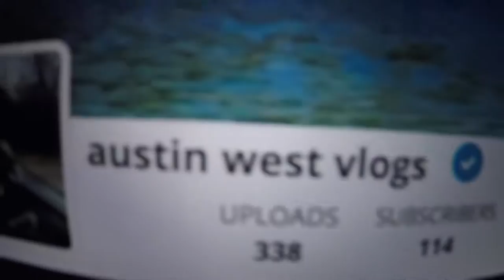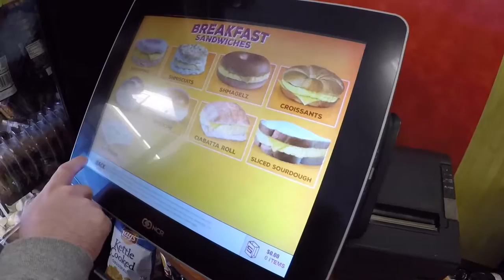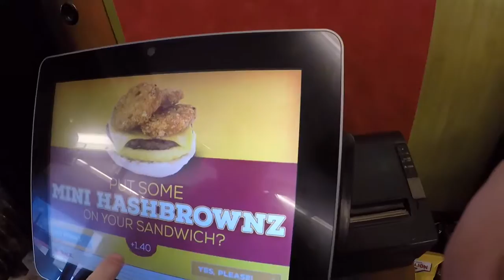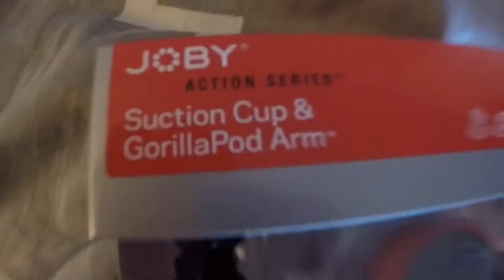TIME FOR A DRONE (SERIOUSLY)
IT SERIOUSLY IS TIME FOR A DRONE I WANT TO MAKE THE QUALITY OF MY VIDEOS A LOT BETTER I WILL GET A DRONE SOON MAKE SURE YOU ALL CHECK OUT ALL THE CRAZY PRANKS I HAVE BEEN PUTTING OUT LATELY AND SUBSCRIBE!!!